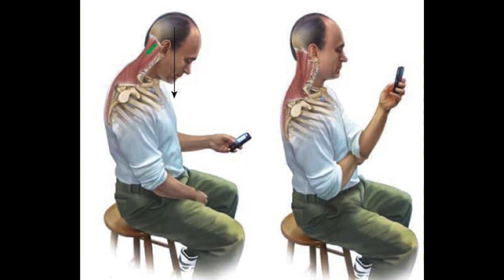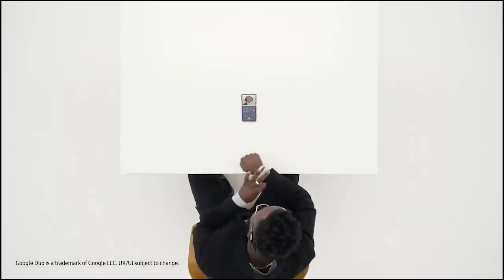look after your health and eyes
deaf advisor